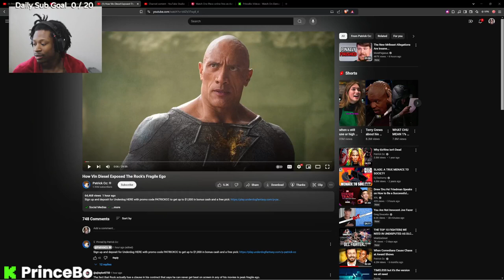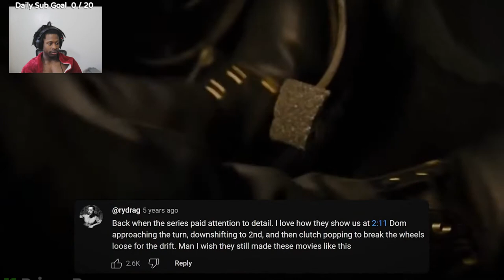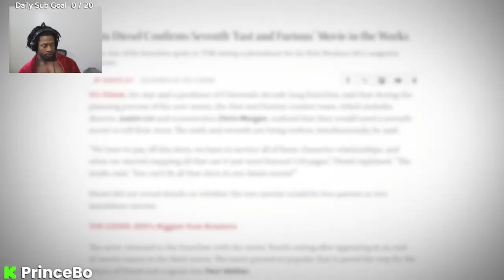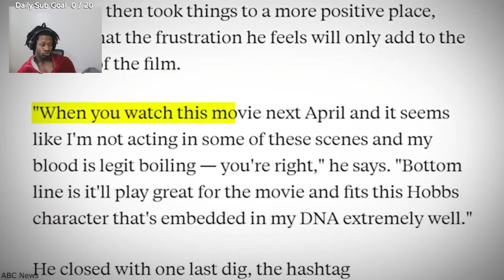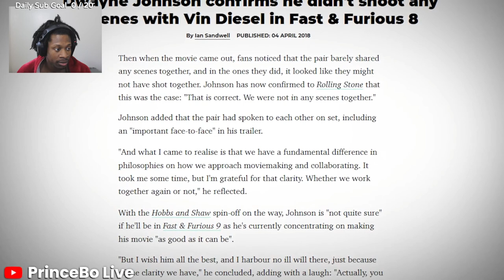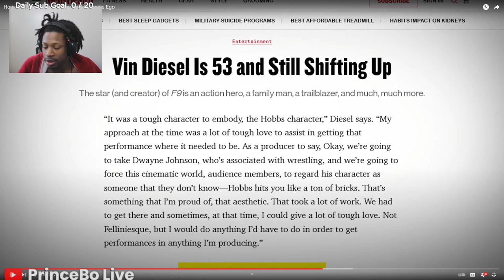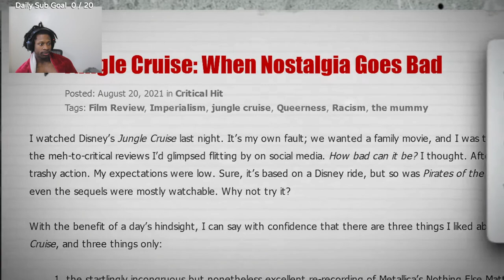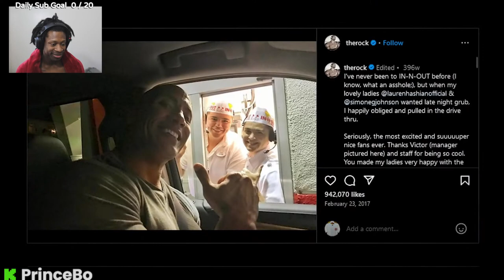how vin diesel exposed the rock